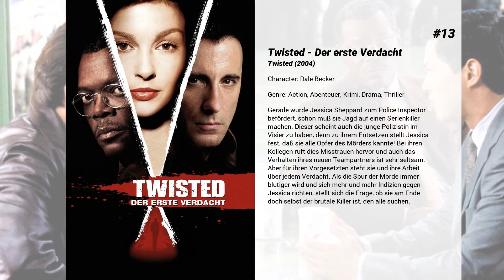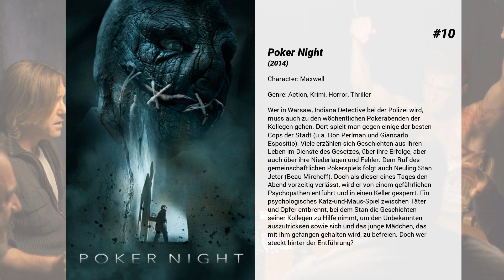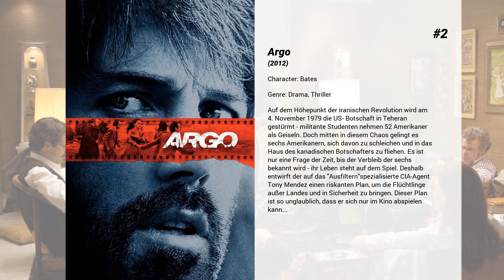Die besten Titus Welliver Filme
Liste über Die besten Titus Welliver Filme

15. Hades
Ray Breslin und sein Team sind darauf spezialisiert, selbst aus den sichersten Gefängnissen der Welt Menschen zu befreien. Doch dann wird Breslins bester Agent Shu Ren entführt und in einem High-Tech-Gefängnis eingesperrt, das so modern ist, wie kein anderer Knast zuvor. Für Breslin scheint es keine Möglichkeit zu geben, seinen Mitarbeiter zu befreien, zumal das Gefängnis sogar stetig seine Form verändert, es also keinerlei Plan gibt. Doch gemeinsam mit unter anderem Tech-Experte Hush ist Breslin wild entschlossen, trotzdem einen Weg zu finden...

14. Born to Be Wild

13. Twisted - Der erste Verdacht
Gerade wurde Jessica Sheppard zum Police Inspector befördert, schon muß sie Jagd auf einen Serienkiller machen. Dieser scheint auch die junge Polizistin im Visier zu haben, denn zu ihrem Entsetzen stellt Jessica fest, daß sie alle Opfer des Mörders kannte! Bei ihren Kollegen ruft dies Misstrauen hervor und auch das Verhalten ihres neuen Teampartners ist sehr seltsam. Aber für ihren Vorgesetzten steht sie und ihre Arbeit über jedem Verdacht. Als die Spur der Morde immer blutiger wird und sich mehr und mehr Indizien gegen Jessica richten, stellt sich die Frage, ob sie am Ende doch selbst der brutale Killer ist, den alle suchen.

12. Biker Boyz
Seit sein Vater, der großartige Mechaniker, in Diensten des Motorradchampions "King of Cali" Smoke beim Rennunfall ums Leben kam, ist der junge Kid beseelt von dem Gedanken, Smoke seinen Titel als schnellster Motorradraser Südkaliforniens streitig zu machen. Um aber den Anführer der legendären "Black Knights" überhaupt herausfordern zu dürfen, muss sich Kid erst auf diversen Rennen als würdig erweisen. Kurzerhand gründet Kid mit zwei guten Freunden seine multikulturelle Minigang, die "Biker Boyz".

11. Transformers: Ära des Untergangs
Die Menschheit hat sich gerade von der großen Schlacht zwischen Autobots und Decepticons auf unserem Planeten erholt. Alle Transformers sind vom Antlitz der Erde verschwunden, doch geldgierige und mächtige Geschäftsmänner und Wissenschaftler hoffen von ihrer Hinterlassenschaft profitieren zu können. Sie experimentieren mit der Technologie der Transformers – weit über ein Maß hinaus, das sie kontrollieren können. Gleichzeitig hat ein alter und mächtiger Transformer von weit her, sein Augenmerk auf die Erde gerichtet, die er versklaven will. Ein neuer Kampf um die Freiheit der Menschen beginnt…

10. Poker Night
Wer in Warsaw, Indiana Detective bei der Polizei wird, muss auch zu den wöchentlichen Pokerabenden der Kollegen gehen. Dort spielt man gegen einige der besten Cops der Stadt (u.a. Ron Perlman und Giancarlo Espositio). Viele erzählen sich Geschichten aus ihren Leben im Dienste des Gesetzes, über ihre Erfolge, aber auch über ihre Niederlagen und Fehler. Dem Ruf des gemeinschaftlichen Pokerspiels folgt auch Neuling Stan Jeter (Beau Mirchoff). Doch als dieser eines Tages den Abend vorzeitig verlässt, wird er von einem gefährlichen Psychopathen entführt und in einen Keller gesperrt. Ein psychologisches Katz-und-Maus-Spiel zwischen Täter und Opfer entbrennt, bei dem Stan die Geschichten seiner Kollegen zu Hilfe nimmt, um den Unbekannten auszutricksen sowie sich und das junge Mädchen, das mit ihm gefangen gehalten wird, zu befreien. Doch wer steckt hinter der Entführung?

9. Nach eigenen Regeln
Die Polizei-Spezialeinheit Hat Squad ist in einen brisanten Fall verwickelt. Eine Prostituierte wurde tot aufgefunden, ihre ehemaligen Kunden waren alles Prominente; unter anderem auch der Chef der Spezialeinheit Max Hoover.

8. Live by Night
Es sind die "Roaring Twenties" in den USA, das Land befindet sich in den festen Händen der Prohibition. Das hält die Menschen jedoch nicht vom Trinken ab. Es gibt genug Schmuggler, Schwarzbrennereien und illegale Kneipen, die die Bevölkerung mit Alkohol versorgen. Einer der Schmuggler ist Joe Coughlin. Joe, der Sohn eines Polizisten, wendet sich vom Gesetz ab und fängt in einer mächtigen Verbrecherorganisation als einfacher Gauner an.

7. Promised Land
Der Unternehmensvertreter Steve Butler wird gemeinsam mit seiner Partnerin Sue Thomason in eine US-amerikanische Kleinstadt auf dem Lande geschickt, um die Bewohner von den Expansionsplänen seiner Erdgas-Firma und ihrer Rolle dabei zu überzeugen. Angesichts der starken Belastung des Ortes durch die wirtschaftliche Krise glauben die beiden an einen einfachen Job. Warum sollten die Bewohner ihnen auch nicht die Bohr-Rechte an ihrem Grund und Boden abtreten? Das Geld könnten sie gut gebrauchen. Doch da haben die beiden Karriere-Menschen ihre Rechnung ohne die eingeschworene Dorfgemeinschaft gemacht. Ein angesehene...